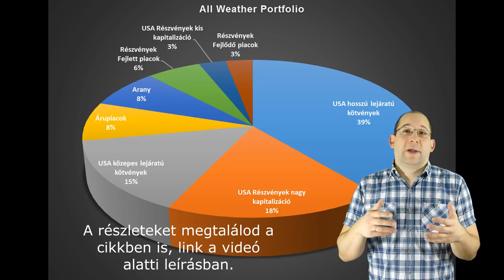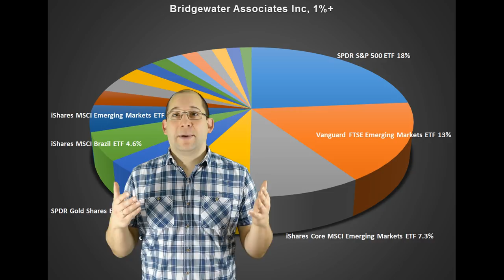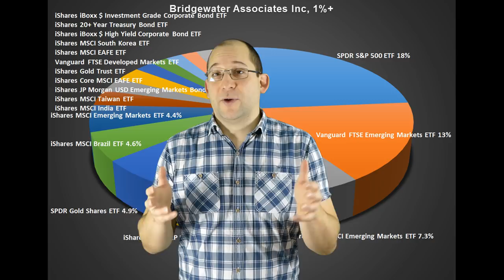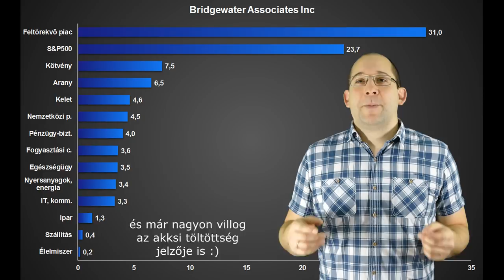Íme Ray Dalio és a Bridgewaters Associates részletes portfóliója! - Pénzügyi Fitnesz 144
Ray Dalio ezerszer többet tud a befektetésekről, mint bármelyikőnk. Cégével, a Bridgewater Associates-szel, már 44-45 éve a nagy halakra lő. Most Warren Buffett portfóliója után megmutatom hogyan, miért és mibe fektet Ray Dalio!

Ha tetszett a videó, kérlek oszd meg másokkal is!

Csatlakozz a Klubhoz, ahol számos könyv, cikkek és konferencia anyagát találod, hogy jobb befektető és vállalkozó lehess